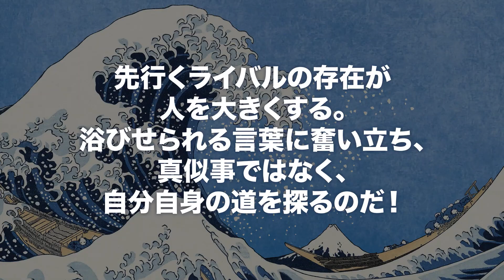”歌麿”玉木宏「おめえの描く女には色気がねえ」 ”北斎”柳楽優弥をぶった切る 映画「HOKUSAI」本編映像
江戸時代の浮世絵師・葛飾北斎を描いた映画「HOKUSAI」から、勝川春朗の名で絵師をしていた葛飾北斎（柳楽優弥）が、江戸中に知られた美人画の大家・喜多川歌麿（玉木宏）と初対面を果たす本編映像が公開された。

　名絵師を世に送り出した版元である蔦屋重三郎（阿部寛）を訪ねて吉原遊郭へやって来た北斎。そこには遊郭一の花魁（おいらん）の麻雪（芋生悠）を描く喜多川歌麿がいる。「うまい魚があるぜ、おまえさんも食っていけや」と話す歌麿に、北斎は「ぜいたくな物は口に合わん」と反発。すると歌麿は、「おめえの描く女には色気がねえ」「てめえの絵は目の前にあるものを似せて描いただけの絵だ。上っ面だけで、命が見えねえ」と批判する。歌麿の言葉を聞いた北斎は逃げ出そうとするが、蔦屋から「逃げるのか。おまえだけじゃねえぞ、絵師など他にいくらでもいる」と言われて踏みとどまる。

　歌麿や蔦屋の言葉に絵師として奮い立つ北斎の姿、新しい才能にプライドを見せる歌麿の姿が描き出されている。

　本シーンについて北斎を演じた柳楽は「蔦屋（重三郎）さんが歌麿を称賛するのは相当悔しかっただろうなと思います。それでも、周りの人から刺激を受けることはとても大事なことだと感じたので、北斎の“ハングリー精神”みたいなものを演じるのは楽しかったです」と語っている。

　また、歌麿を演じた玉木は、「（蔦屋）重三郎が発した一言、『絵師なんて、いくらでもいる』という言葉は歌麿にも当然響いていて、常に新しい人が出てくる危機感というものがあったのだと思うんです。ぬるい気持ちで絵を描くのではなく、自分がヒットを生み出したいという思いも当然あると思うし、『このままじゃヤバい』という危機感のもとスイッチが入って、『見てろよ』と火がついた感じになればいいな、と思って演じました」と、絵師としてのプライドを胸に秘めながら演じたことを明かしている。

　「HOKUSAI」は、世界中に影響を与えている葛飾北斎が、抑圧に負けずに“表現の自由”を求めて自分の道を貫く姿を描く。北斎の青年期を柳楽優弥が、老年期を田中泯が演じている。北斎に目をつける蔦屋重三郎を阿部寛が、柳亭種彦を永山瑛太が、歌麿を玉木宏が、北斎の妻・コトを瀧本美織が、高井鴻山を青木崇高が演じる。

【作品情報】
HOKUSAI
2021年5月28日公開
配給:S・D・P